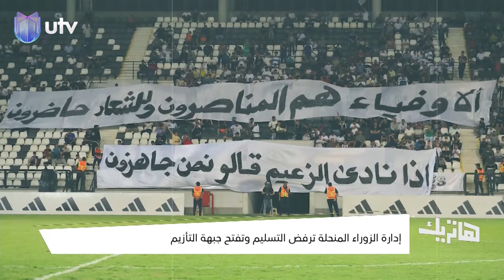إدارة الزوراء المنحلة ترفض التسليم وتفتح جبـ*ـهة التأزيم| تقرير: نزيه الركابي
التردد:

11354v HD
10727h SD